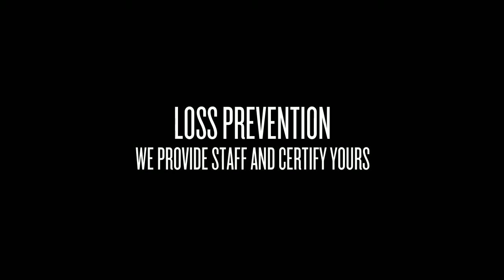Online Security Courses Pickering, ON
Are you looking to get your Security or Private Investigations license in Pickering? With over 25 years in the business, Universal Protection Agency is a name you can trust. Our employees are professionally trained, bonded and insured. We provide all of the resources necessary to get certified in Ontario.
training career prevention guard pickering exam private security investigation investigator course loss online license pi